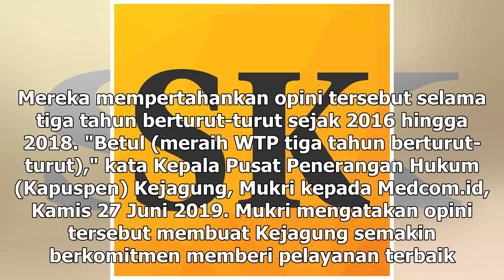Suara Media | Kejagung Raih WTP Tiga Tahun Berturut-turut